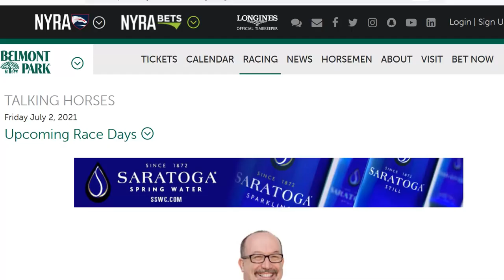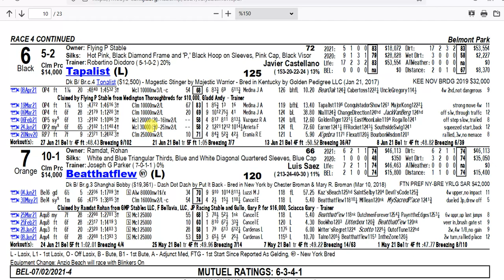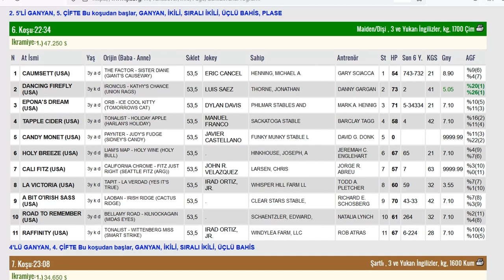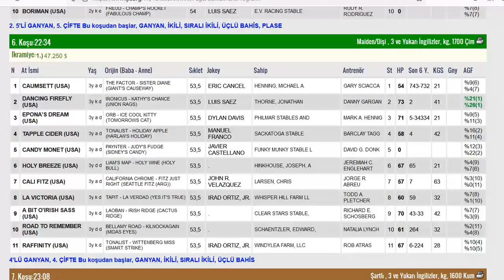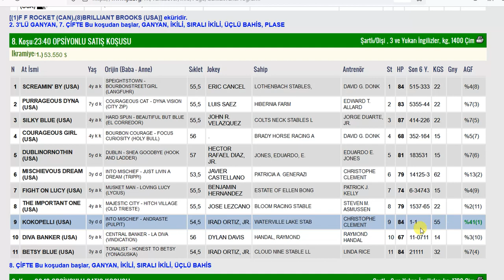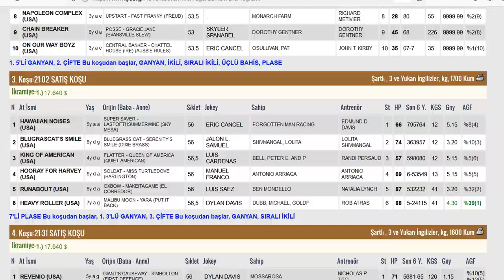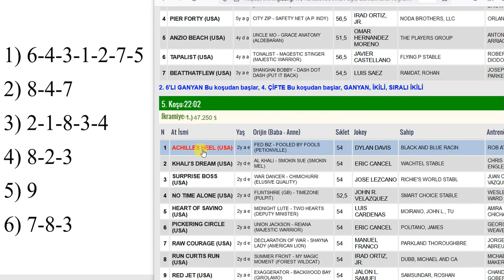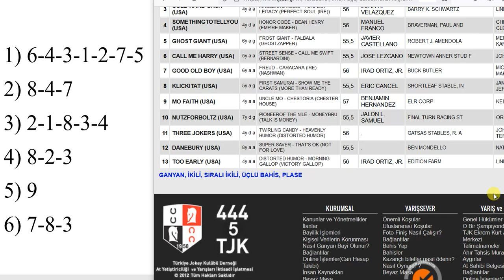2 TEMMUZ 2021 BELMONT 6’LI GANYAN TAHMİNİ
2 TEMMUZ 2021 BELMONT 6’LI GANYAN TAHMİNİ
2 TEMMUZ 2021 BELMONT 6’LI GANYAN TAHMİNİ
2 TEMMUZ 2021 BELMONT 6’LI GANYAN TAHMİNİ
Yabancı, at, yarışı, tahminleri,
2 TEMMUZ 2021 BELMONT at yarışı tahminleri,
2 TEMMUZ 2021 CUMA BELMONT
altılı ganyan tahminleri, tjk
2 TEMMUZ 2021 BELMONT at yarışı yorumları,
2 TEMMUZ 2021 abd altılı ganyan yorumları,
tjk yabancı at yarışı tahminleri, tjk BELMONT altılı yorumları,
2 TEMMUZ 2021 BELMONT altılı tahminleri,
amerika at yarışı tahminleri,
BELMONT AT YARIŞI TAHMİNLERİ,
BELMONT altılı tahminleri, amerika,
2 TEMMUZ 2021 CUMA yabancı akşam at yarışı tahminleri,
2 TEMMUZ 2021 CUMA BELMONT altılı ganyan yorumları,
AKŞAM YARIŞLARI, at yarışı tahminleri, altılı ganyan tahminleri, altılı tahminleri, altılı yorumları, tjk BELMONT altılı analiz,
at yarışı tahmin, tjk BELMONT altılı ganyan yorum,
at yarışı tahminleri,